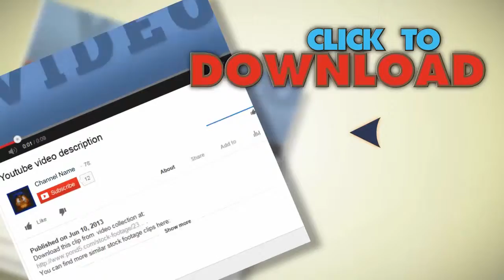Cheerful Young Customer Service Operators, At Work In A Busy Call Center. Stock Footage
You have watched Cheerful Young Customer Service Operators, At Work In A Busy Call Center. Stock Footage"